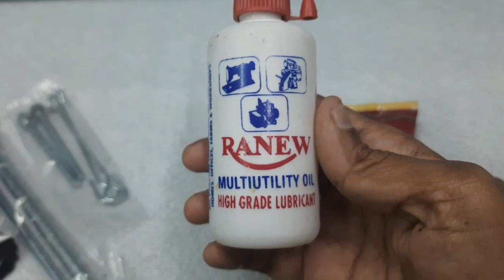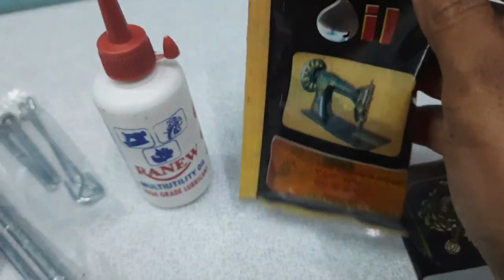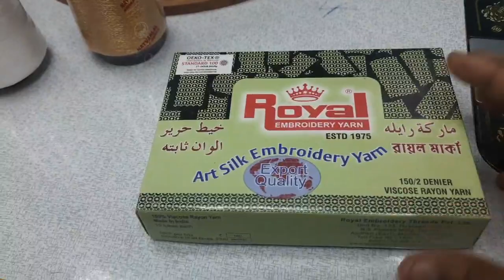மிஷின் எம்பிராய்டரி செய்வதற்கு வாங்க வேண்டிய பொருள்கள் || class -3